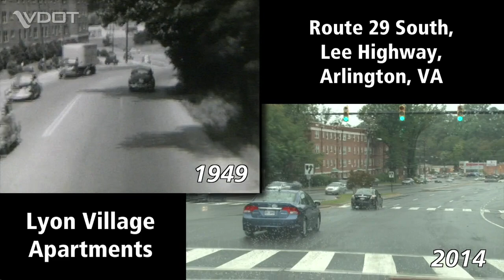VDOT: Arlington Then and Now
In 1949, the Virginia Department of Highways, now VDOT, did a traffic study along Route 29 in Arlington.  A few years ago, VDOT discovered an old reel of 16mm film taken during the study. We shot a drive-along of the Lee Highway in 2014 to show how this busy corridor has grown in the past 65 years.